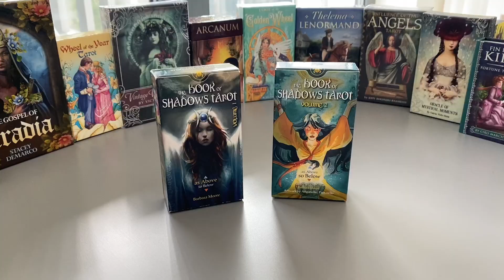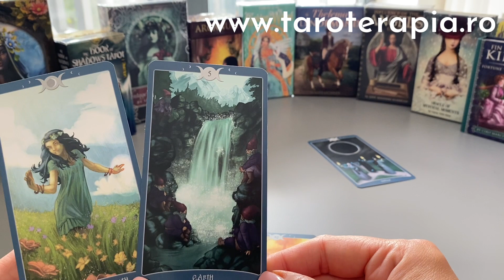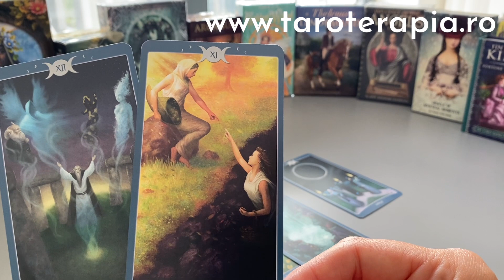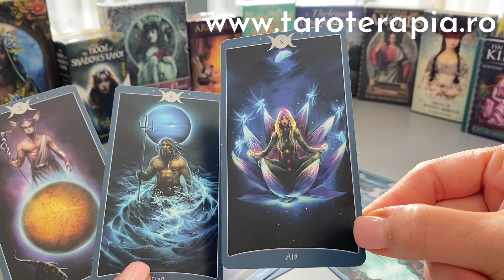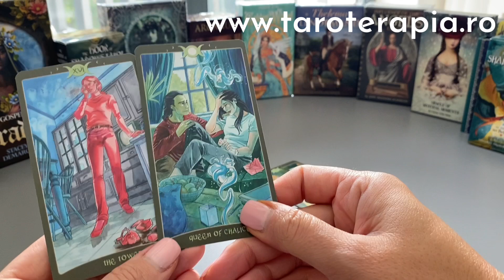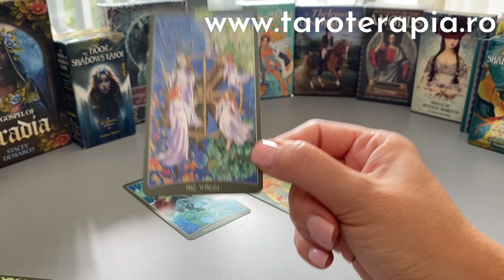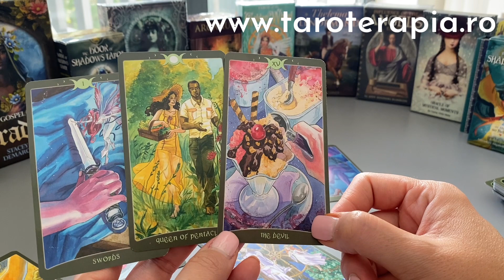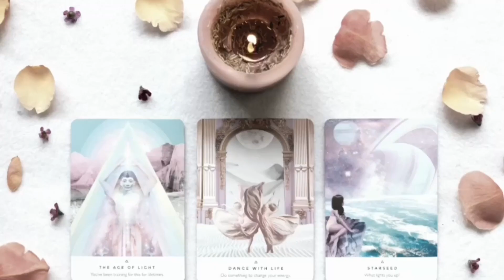CE SIMTE ACUM PENTRU TINE? Tarot online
G1 @ 01:03, G2 @ 16:29
💎Curs Tarot despre relații și iubire • Rapid • Acces Instant • Video înregistrat
💎Curs Tarot în limba engleză, subtitrare în toate limbile • Acces Instant • Video înregistrat
Chapters:
0:00 - Intro
1:03 - Grup 1
16:29 - Grup 2